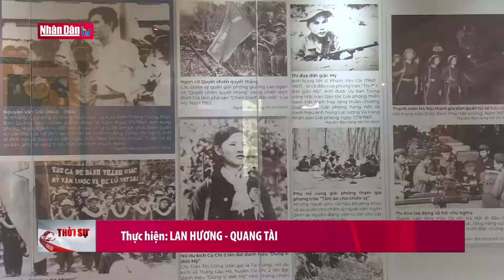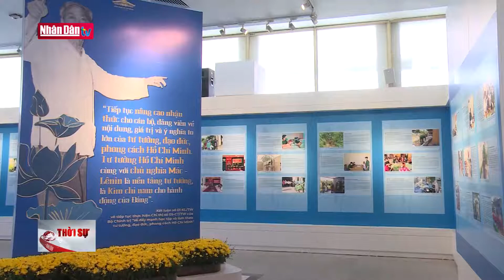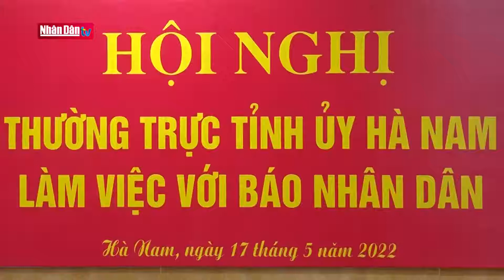Thực hiện kiểm tra tại Ban Cán sự Đảng Bộ Tài Chính | Tin chính trị xã hội cuối ngày 17/5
Thực hiện kiểm tra tại Ban Cán sự Đảng Bộ Tài Chính | Tin chính trị xã hội cuối ngày 17/5 | Truyền Hình Nhân Dân
Xem Tin Tức hấp dẫn, Tổng Hợp Video Mới nhất về dangvoidan - Tin Thế Giới mới nhất đang diễn ra trong thời gian qua trên kênh truyền hình nhân dân - Kênh Tin Báo Nhân Dân sẽ cập nhật đến các bạn các thông tin đầy đủ nhất tại đây. Mời bạn đón xem nhé !